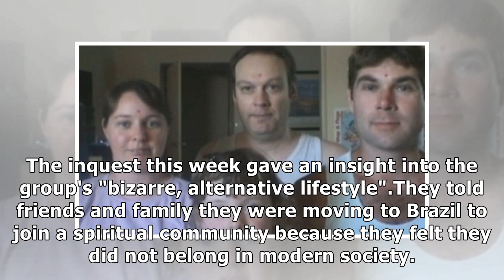The 'bizarre, alternative lifestyle' of a doomsday cult family